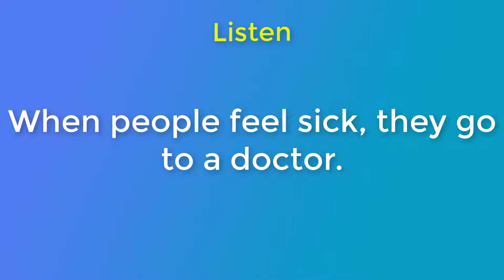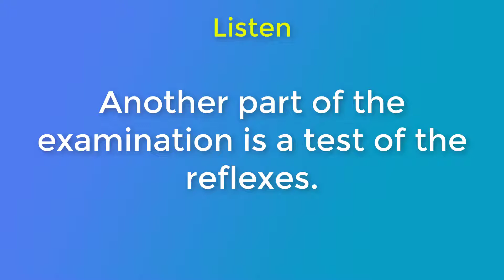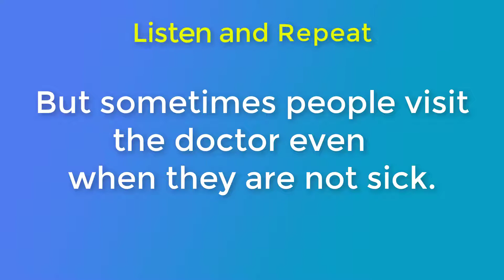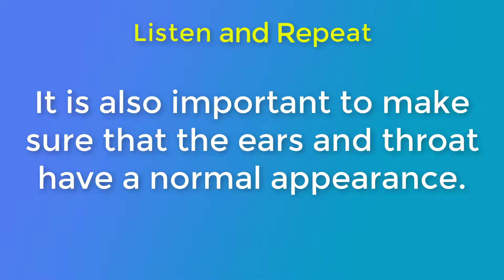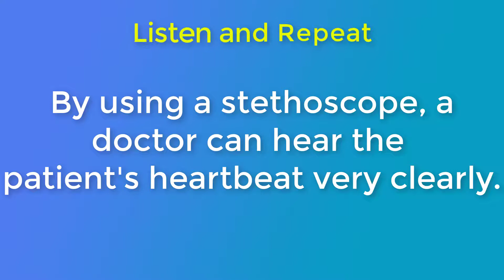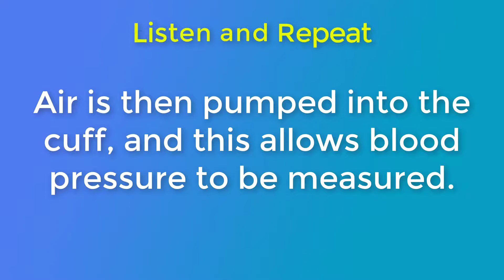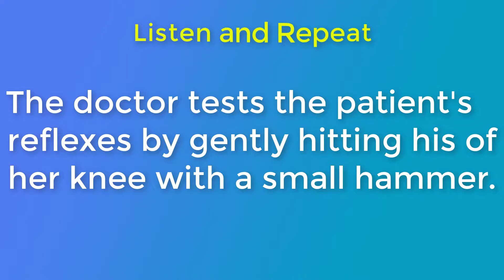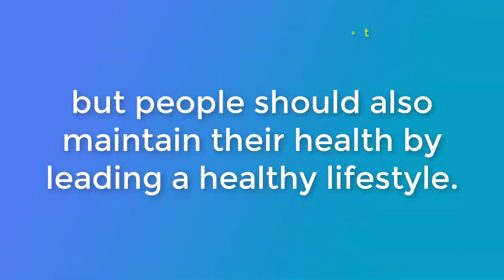Easy Way to Speak English Fluently | Practice Listening and Speaking Unit 95